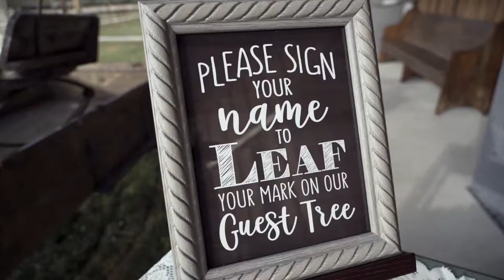The Groom Said He Would Never Marry // The Barn at TH Farm Wedding Video // Louisiana Barn Wedding